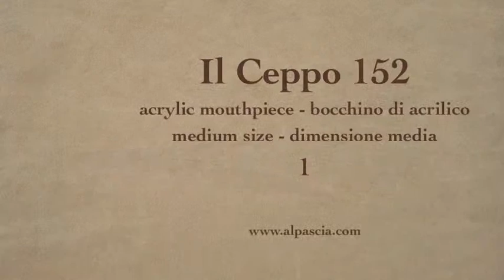pipa Il Ceppo 1 - pipe 152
Il Ceppo 1